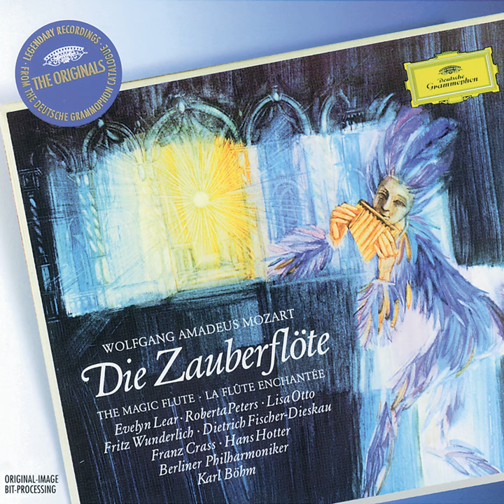Mozart: Die Zauberflöte, K. 620 / Erster Aufzug - "Zum Ziele führt dich diese Bahn"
Mozart: Die Zauberflöte, K. 620 / Erster Aufzug - "Zum Ziele führt dich diese Bahn" · Rosl Schwaiger · Antonia Fahberg · Raili Kostia · Fritz Wunderlich · Hubert Hilten · Martin Vantin · Manfred Röhrl · Hans Hotter · Berliner Philharmoniker · Karl Böhm · RIAS Kammerchor · Günther Arndt · Wolfgang Amadeus Mozart

Mozart: Die Zauberflöte

Producer: Otto Gerdes
Producer, Recording  Producer: Wolfgang Lohse
Studio  Personnel, Balance  Engineer, Producer: Günter Hermanns
Studio  Personnel, Editor: Guenther Dieckmann
Composer: Wolfgang Amadeus Mozart
Author: Emanuel Johann Josef Schikaneder